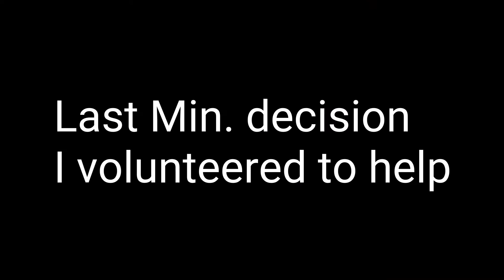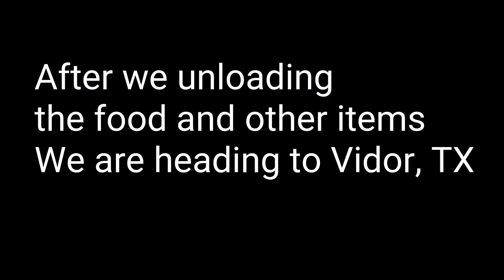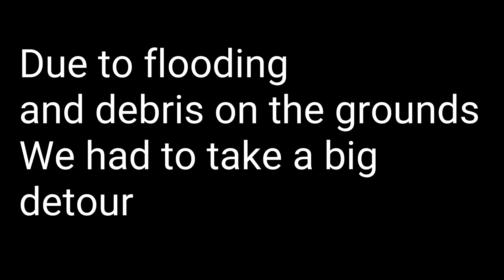Saving Pups from Harvey hurricane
After Harvey hit Houston and Beaumont and other city's down south, TX. We want to come down and help out and try to save as many animals we can.

Camera Samsung S7 Edge - Recorded 1080p 60fps